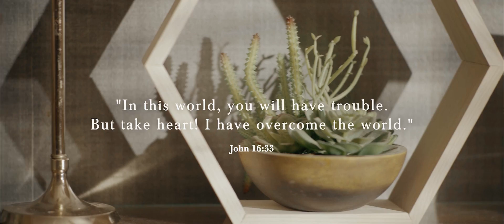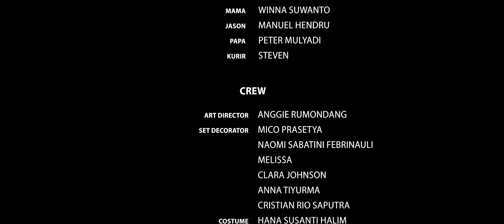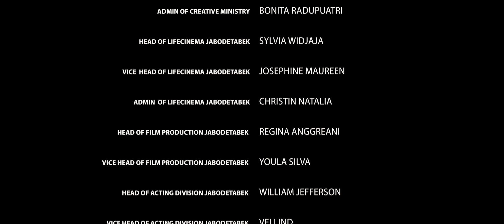MENANTI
Tak pernah terlintas dalam benak Tiara, seorang Ibu yang mencintai keluarganya bahwa ia akan menghadapi tantangan yang begitu berat dalam kehidupan pernikahannya.
Janji pernikahan yang dulu pernah ia ucapkan di hadapan Tuhan, diuji ketika persoalan datang.
Tetapi melalui proses ini, Tiara memahami arti yang sesungguhnya dari sebuah penantian.